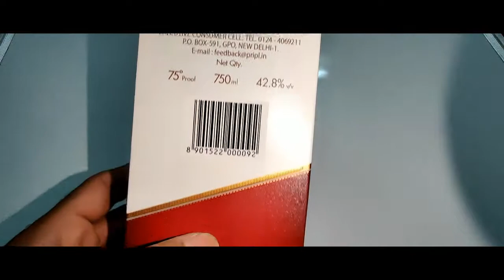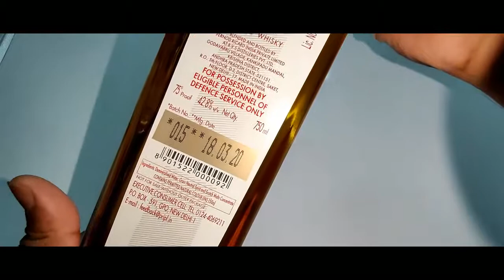Royal Stag Deluxe Whisky | Unboxing | Hands On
royal stag whisky